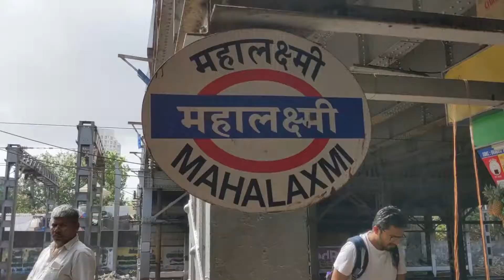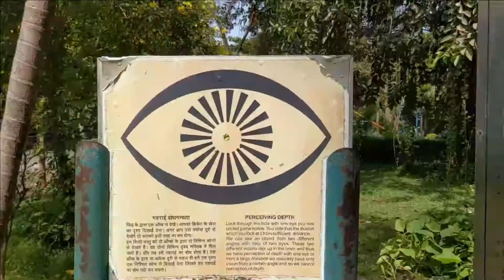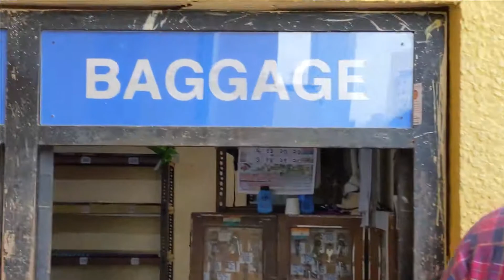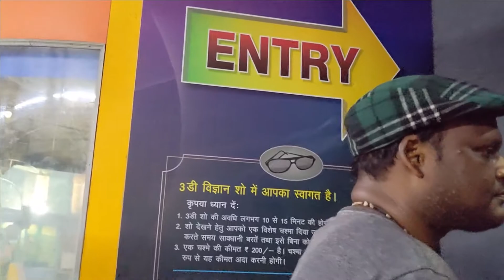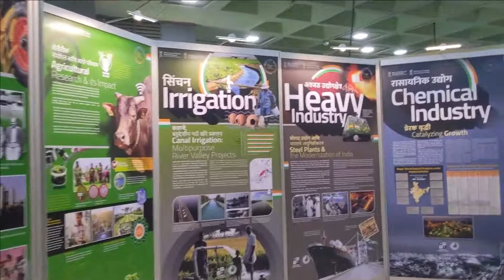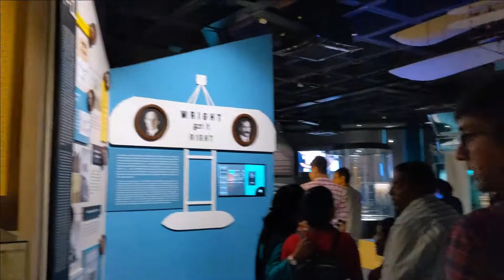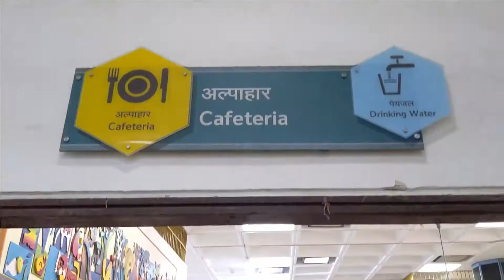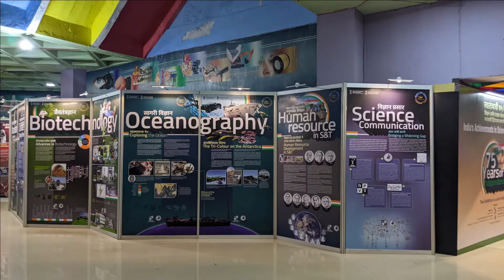Nehru Science Center Mumbai | Complete Guide Tour to NSC with Costing | Worli Science Center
Hey Guys I recently visited this NEHRU SCIENCE CENTER which is located in Worli, Mumbai. Nehru Science Centre (NSC) is the largest interactive science center in India. It is located in Worli, Mumbai. The center is named after India's first Prime Minister, Jawaharlal Nehru.
Nehru Science Centre, the largest Science Centre in the country has a sprawling 8 acres (32,000 m2) of science park with varieties of plants, trees and shrubs. More than 500 hands-on and interactive science exhibits on energy, sound, kinematics, mechanics, transport, etc. are installed in the park. The NSC building, with its unique architecture, houses several permanent science expositions on various theme.

In this video, I have shared all A to Z information about the NEHRU SCIENCE CENTER.

OPENING HOURS
▣The Nehru Science Center is open to the public every day from 10.00 am to 6.00 pm, including Sundays and public holidays, throughout the year except two days: One on the 2nd day of Holi (Dhulandi or the day of colours) and Second on the day of Diwali.

ENTRY TICKET COST
▣General Ticket to Science Center: 70rs

▣Package Ticket to Science Center & Odyssey: 130rs

▣Package Ticket to Science Center, 3D Show & SOS: 100rs

▣Full Package Ticket To Science Center, 3D Show, SOS, Motion Simulator & Odyssey: 600rs (4 People)

▣Science Odyssey: 80rs
▣SOS(Science on a Sphere): 30rs
▣Motion Simulator: 50rs
▣3D Science Show: 30rs
▣Sparkling High Voltage Demo: 25rs

PARKING COST
▣2- Wheeler: 30rs
▣4- Wheeler: 50rs

NOTE:
Children upto 102cm (3.4ft) of Height
Defence & Paramilitary forces in Uniform
Differently-abled person
Members of ICOM (on production of valid membership card)

You can visit with your friends and family, especially take your kids to this Nehru Science Center where they will love to watch and learn science.

Hope you like my virtual tour of Nehru Science Center.